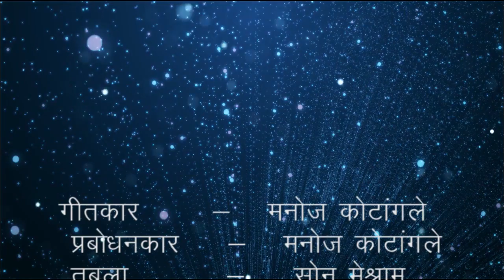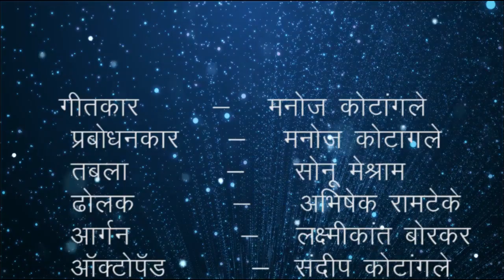Bhim Jayanti Git, भीम जयंती गीत, गायक ,मनोज कोटांगले..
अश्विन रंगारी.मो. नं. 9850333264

Bhim Jayanti Git

Asian News Sakoli